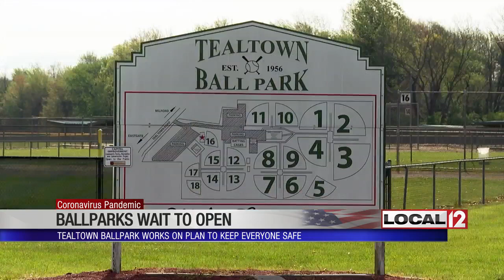Ballparks left wondering when they can open for baseball, softball seasons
UNION TOWNSHIP, Ohio (WKRC) - Normally, you would be hearing and seeing kids on the baseball and softball diamonds across the Tri-State, but many are left wondering when or even if they'll have a season.

Some ballparks depend on that money to stay afloat. Tealtown Ballpark in Clermont County would normally be filled with kids and their parents, but the 17 fields are empty.

Ballpark president Bobby Tyminski wants to be ready to open as soon as Gov. Mike DeWine gives the OK. They're already working on a safety plan, which could include parents of the older kids dropping them off and then staying in their car to watch.

"Younger kids -- kids 4, 5, 6 -- obviously, you can't do that with those kids. So, with that, we'd ask parents to social distance. You know, hang out down the baselines, in the outfields because, obviously, a young kid at that age is not going to want to be there without their parents," Tyminski said.

Everyone who works at the park will wear a mask to try and stop anyone from spreading the virus. Tyminski says they're not going to make parents wear masks.

"We can ask coaches and families that come, if they are able to wear a mask, we would love it [if they did], just to keep everything down," Tyminski said.

More than 350 players and coaches on over 30 teams use the facility. Kids as young as 4 and as old as 16 step up to the plate. Because the facility is so big, Tyminski thinks that will make it easier to keep people separate. They'll be wiping anything and everything down with disinfectant.

All the volunteers at the ballpark are hoping it opens soon and they can salvage what's left of the season.

After all, all their money comes from registrations and tournaments.

"We're kind of in a fight, just like everyone else is, but we have no money generating right now. We're kind of sitting at a standstill and waiting to see what happens," Tyminski said.

It looks like Tealtown and all the other ballparks will stay in that standstill for a while. So far, there's been no word from the governor's office on when recreational sports like baseball and softball complexes will be able to reopen.